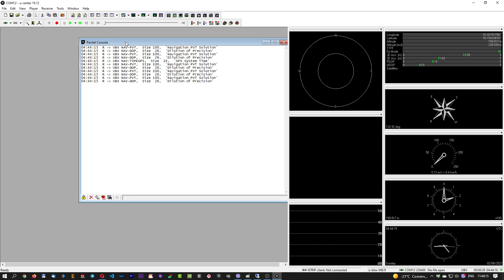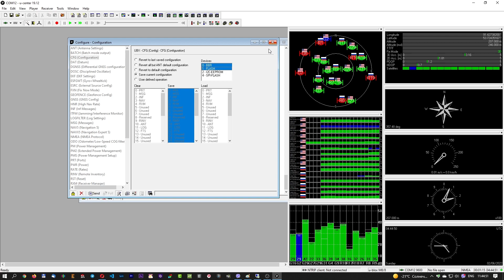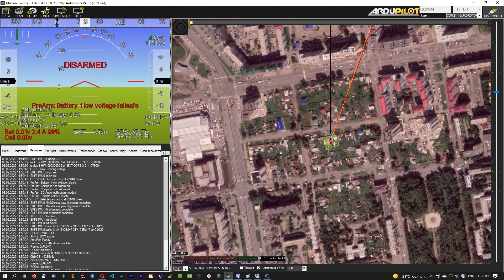NO GPS? Решение есть! Решение проблемы GPS Ublox M8N в программе U-Center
Иногда встречается проблема, только что купленный GPS Ublox M8N подключенный по правилам не виден полетным контроллером. Решение в этом видео!

Полезные плейлисты
Плейлист про R9M